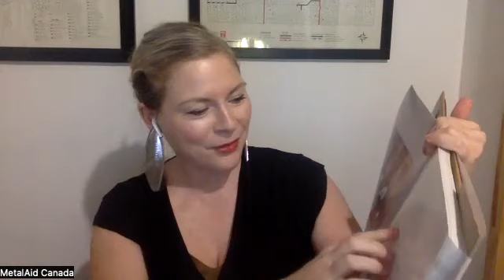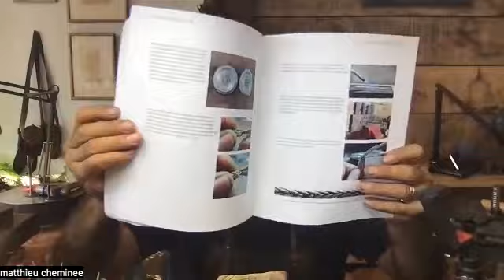Interview with Matthieu Cheminée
Lindsay MacDonald had the opportunity to speak with author and jeweller Matthieu Cheminée shortly after the launch of his publication, Inadan, the Mastery of Tuareg Artisans. Hear about his ongoing experiences in Africa and his upcoming solo exhibition at L.A.Pai Gallery.